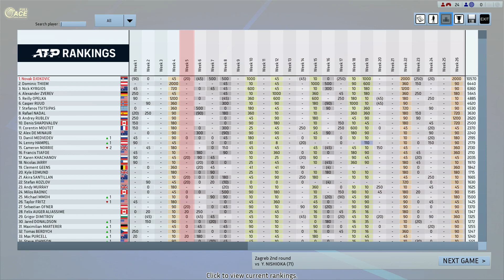Djokovic vs Nishioka Full Ace Tennis ATP250 R16 Zagreb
new mod: FA.MOD 1.5  Rolland Garros Edition
D:Real Life